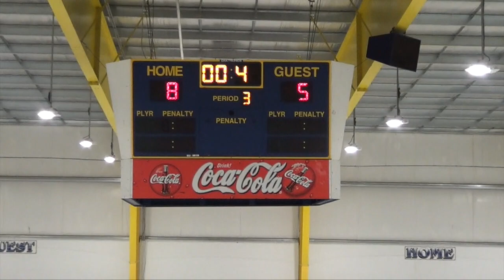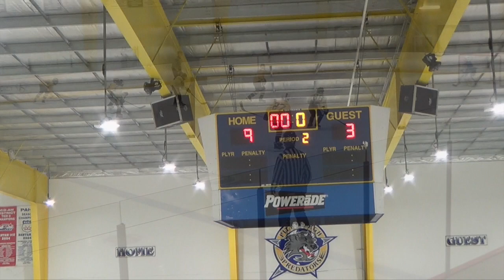Week 5 Crosby Highlights: 2017 Quest Hockey 4 on 4 Summer League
Quest Hockey
Pittsburgh, PA

Quest Hockey, the leading provider of hockey skills training, apparel and competitions, brings our insatiable passion for hockey to the masses through onsite training and a vibrant online community. Take your game to another level with our ice hockey camps or other hockey training programs. Get individualized attention with 1-on-1 hockey training sessions or join a team hockey training program. Sign up for power skating or perfect your stick handling and checking skills. No matter what you need to become a better hockey player, Quest Hockey School gives you the skills to help you get to the next level.